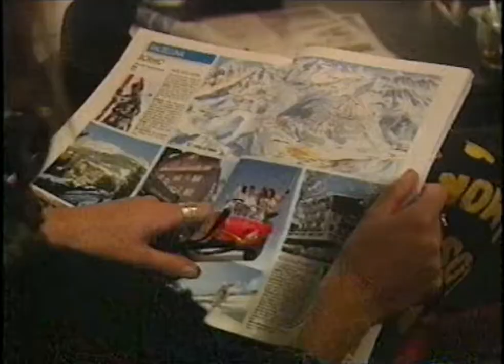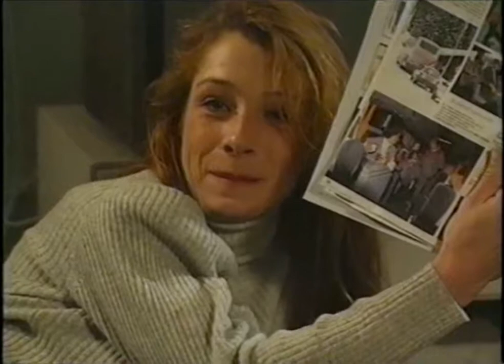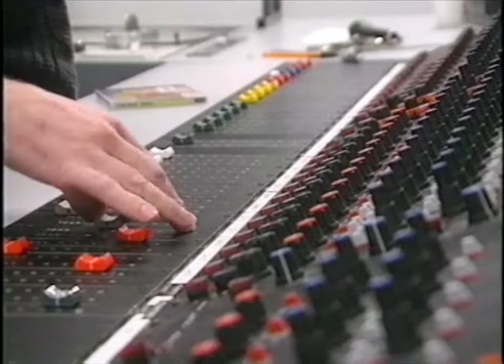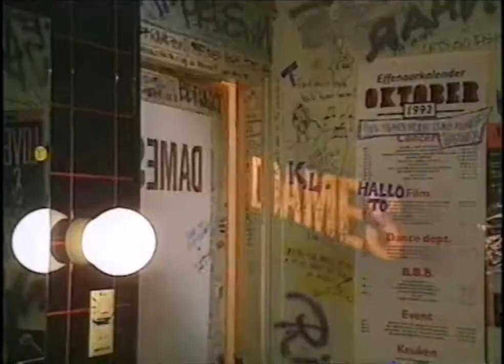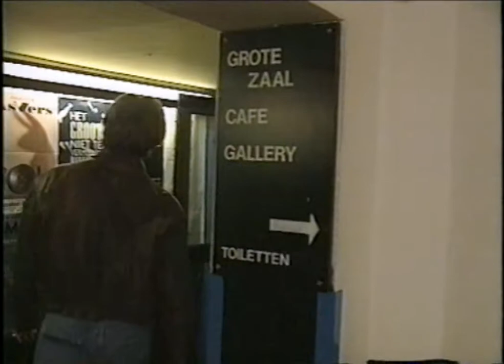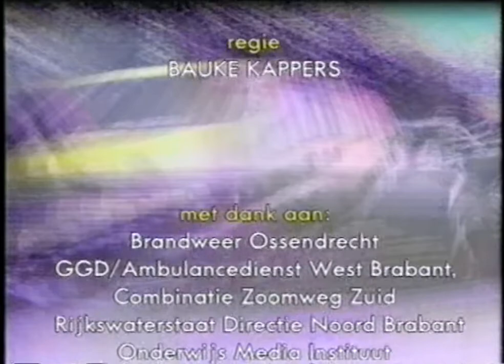12 Steden, 13 Ongelukken - Eindhoven ''Trans Siberië express'' S03E12 (1992)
Uitzending van 19 december 1992
Regie: Bouke Kappers
Scenario: Marco van Geffen en Willem van Zadelhoff

Igor werk naast zijn studie bij de lokale radio.
Zijn leven krijgt een andere wending als hem een glanzende carrière in het vooruitzicht wordt gesteld.

Met: Victor Reinier, Marjolein Beumer, Freerk Bos, Christine Bijvanck en Maarten Spanjer